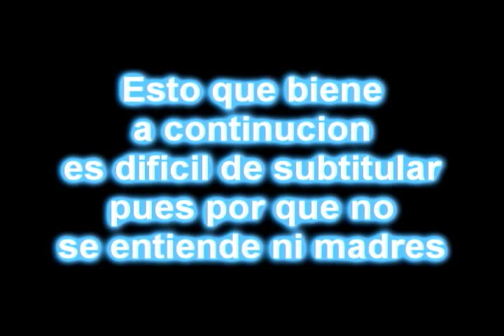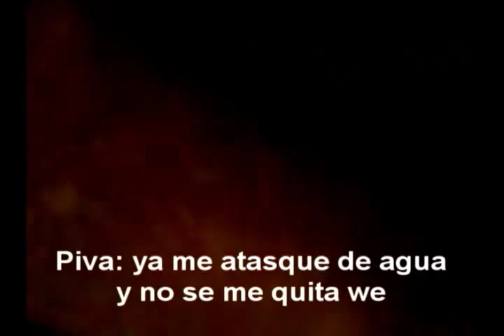Pedro Responde: Broma a Julio (tercera parte)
DMNZ! STUDIO
para entenderle un poco mas a este video tienen que ver el trailer: Broma a julio, suscribanse, commenten y digan quejas y sujerensias para que la proxima parte de Pedro responde: broma a julio salga mejor que la primera...

ya saben si tienen dudas no le entendieron a algo pregunten.. yo les explicare todo xD

Lo que hace julio no es actuado todo fue real, todo lo que dice julio sale totalmente de el xD